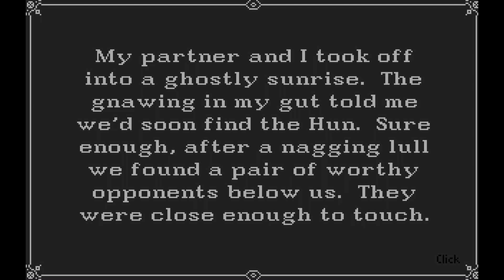Crash + funeral | Wings | Amiga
Wings is a World War I video game developed and published by Cinemaware that was originally released for the Amiga in 1990 and was later ported to the Game Boy Advance as Wings Advance in 2002. It is similar to the action sequences of the 1927 silent film Wings, but the story shown before each mission is different from the plot of the movie. (Wikipedia)